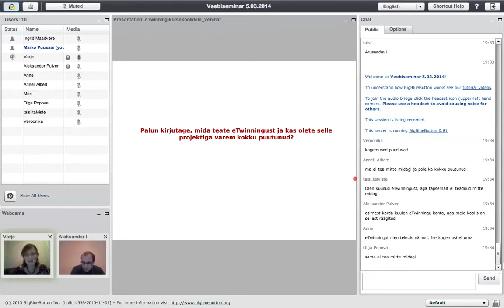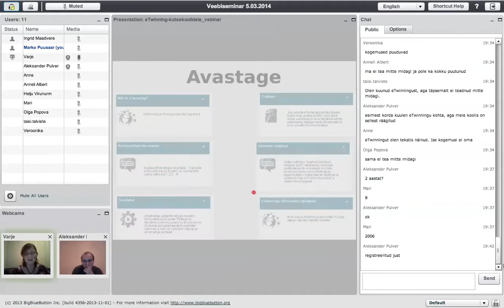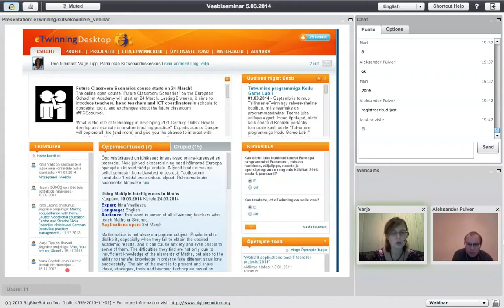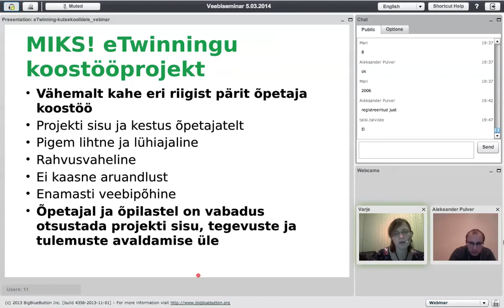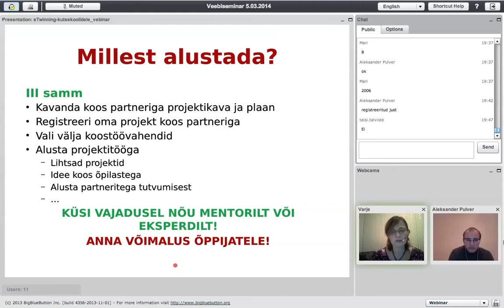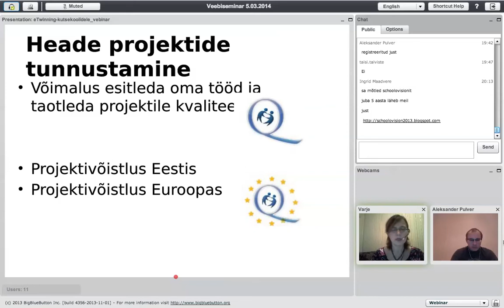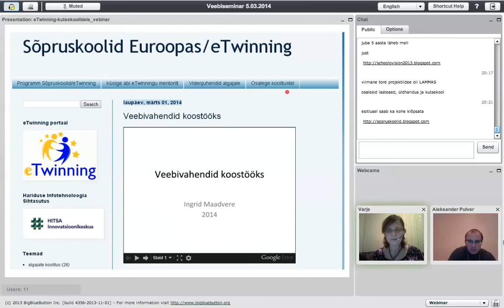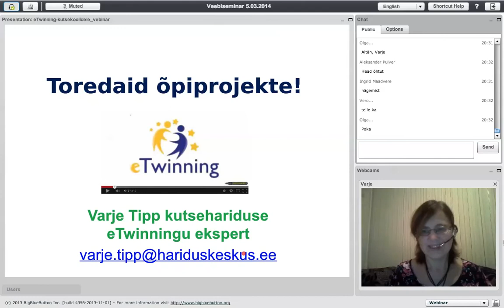Veebiseminar: eTwinning kutsekoolidele (05.03.2014)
Veebiseminari viis läbi Varje Tipp.